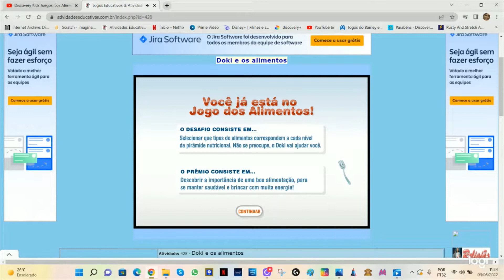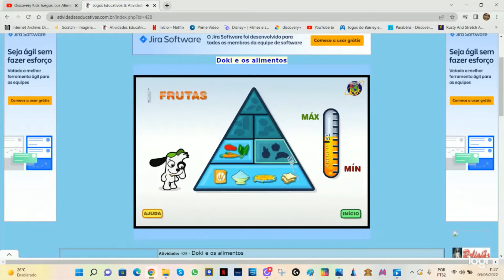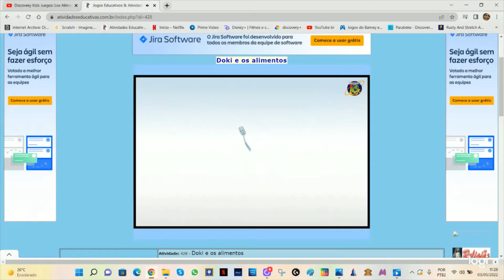BANHEIRO VIRTUAL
felipe alvite